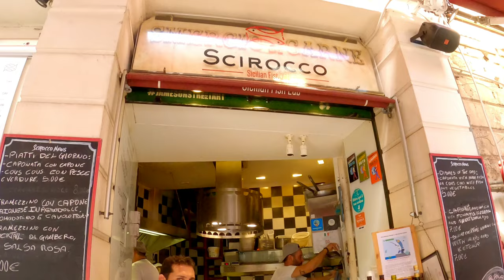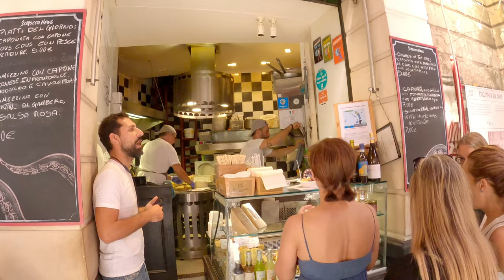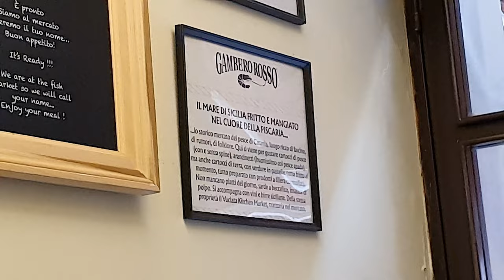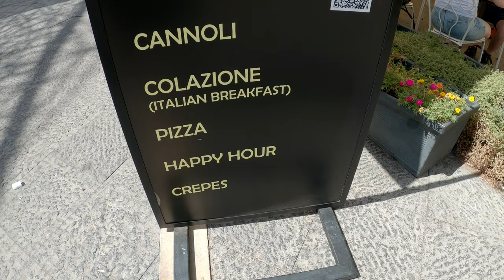ADVENTURES IN SICILY (episode 2) : EXPLORING CATANIA + EATING AT THE MOST AWARDED STRET FOOD